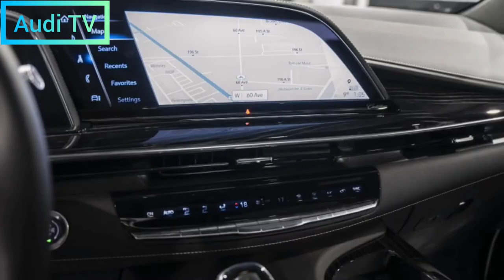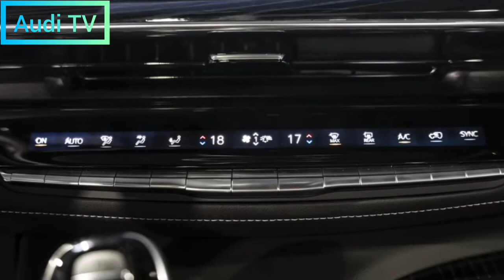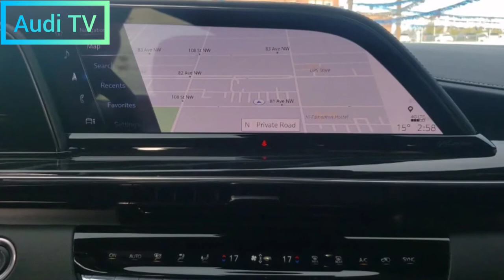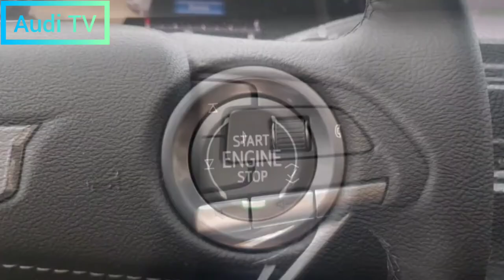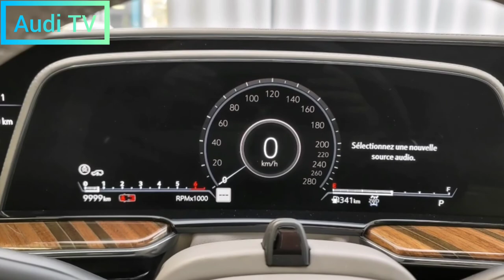2022 Cadillac Escalade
2022 Cadillac Escalade Review, Exterior, Interior, Trims and Specifications Presentation as the flagship of the Cadillac brand - and therefore the completeness of the overall motor portfolio - the 2022 Escalade SUV offers every high-tech item and the most luxury features possible. Luckily, with Escalade's sheer size, Cadillac can match it with a lot of these features. Fine leather, natural wood and shiny metal finishes line the cabin. A huge curved digital display dominates the instrument panel, serving as input, and the caliber is displayed in a unique way. The look of the Escalade draws inspiration from the great Escalia concept, scaled to an XXL size and adapted to the Escalade's boxy silhouette. Most Escalades will roll with the standard 6.2-liter V-8, but Cadillac also offers a more fuel-efficient 3.0-liter turbo-diesel inline-six as an option. Regardless of the engine, the ride and handling of the Escalade are luxuries, but certainly don't expect the playfulness you'll find in the brand's sedans.
2021 cadillac escalade
cadillac escalade 2022
new cadillac escalade review